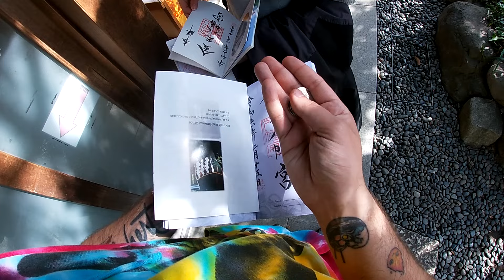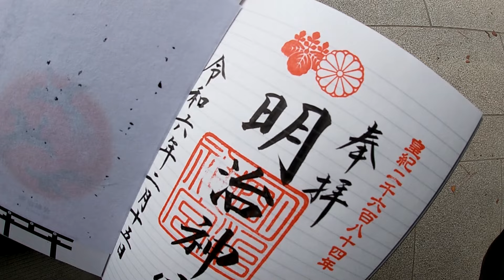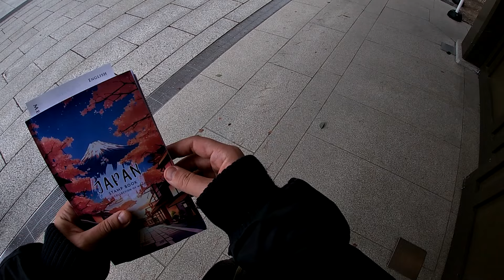UN MES EN JAPÓN - (Cap. 14: Paseamos por el centro y último día de Bárbara)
Sinopsis del VLOG: "Un mes en Japón" es un VLOG que resume la aventura que hemos vivido por este país durante febrero de 2024. Cada lunes saldrá un nuevo capítulo.

"Hoy empleamos el ultimo día en visitar un templo pendiente de shibuya, en llevarnos el goshuin del santuario Meiji Jingu y perdernos un poco por el centro. Bárbara se despide de Japón ya que mañana regresa a España."

*Guía/Itinerario completo de mi viaje a Japón en febrero de 2024

PASEO Y VISITA DEL TEMPLO KONNO HACHIMANGU 00:00 - 08:01
PASEO POR SHIBUYA 08:01 - 13:34
A COMER 13:34 - 14:26
PASEO POR EL SANTUARIO MEIJI 14:26 - 18:12
PASEO HASTA EL ANOCHECER 18:12 - 20:10
CENA Y DESPEDIDA 20:10 - 20:50